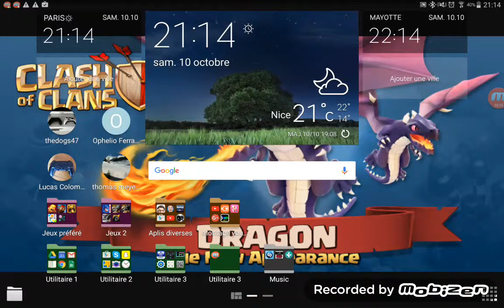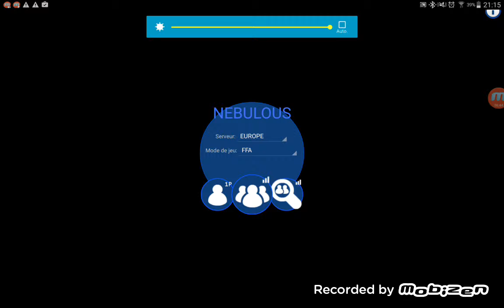Présentation de 3 jeux.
Voici 3 jeux plus au moins connuent, il y a : Nébulous, Clash of Clans et Boom Beach
Si l'image est monvaise mettez là en 720p en cliquant sur les trois petits boutons en haut pour tablette et en bas pour ordinateur puis cliquez sur qualité .